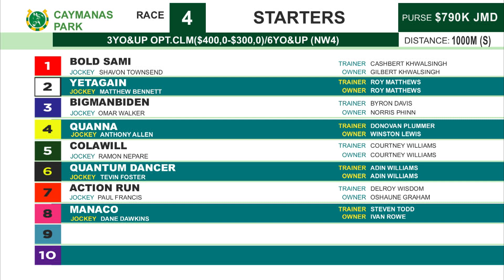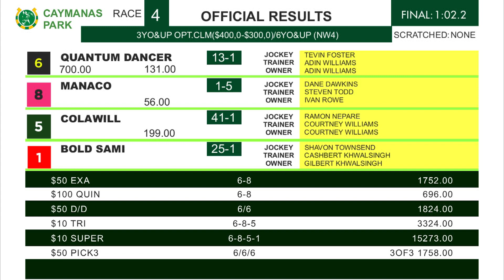CP R4 Saturday 16, 2023